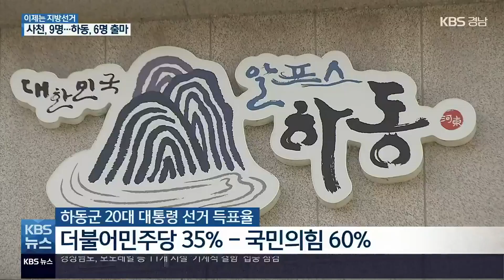[이제는 6·1지방선거]⑨ 사천 ‘시장 공석’·하동 현직 ‘3선 도전’ / KBS 2022.03.29.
[앵커]

 6·1지방선거, 사천시장과 하동군수 선거 판세를 짚어봅니다.

 현직 시장이 공석인  사천시는 더불어민주당 1명, 국민의힘 6명, 무소속 2명이 등록했습니다.

 현직 군수가 3선에 도전하는 하동군은 민주당 1명과 국민의힘 5명이 출사표를 던졌습니다.

 천현수 기자입니다.

 [리포트]

 지난해 11월  청탁금지법 위반으로 현직 시장이 물러난 사천시.

 지난 대통령 선거에서는 더불어민주당 33대, 국민의힘 63%로  야권이 2배 가까이 많았습니다.

 민주당에서는 황인성 전 청와대 비서관이 단독으로 나와 있습니다.

 국민의힘에서는 6명이 나서, 경선 후보자를 2~3명으로 압축하는 과정부터 진통이 예상됩니다.

 국민의힘 예비후보는 이원섭 경남일보 객원논설위원, 강호동 전 경상남도 복지보건국장, 최상화 전 청와대 춘추관장.

 박동식 전 경상남도의회 의장과  이종범 전 사천시의회 부의장, 박정열 전 경남도의원입니다.

 무소속 후보로는  차상돈 전 사천경찰서장과  황승주 로터리클럽 부회장이 예비 후보로 등록했습니다.

 하동군도 지난 대선에서 더불어민주당 35%, 국민의힘 60%로 야권이 앞섰습니다.

 민주당에서는  강기태 민주당 전 경남선대위  대변인이 등록했습니다.

 국민의힘에서는  3선에 도전하는 윤상기 현 군수와 하승철 전 부산진해경제자유구역 청장, 이학희 하동군의원, 하만진 한국기부운동연합회장이 나섰고,  이정훈 경남도의원은  의원직을 사퇴하고 합류할 예정입니다.

 하동군수 선거는 국민의힘 공천을 둔 후보 간 경합이 치열해 역대 선거에서도 잡음이 잇따랐습니다.

 국민의힘 지지도가 강한 사천시와 하동군, 국민의힘은 공천 갈등 후유증이, 더불어민주당은 인물난이  극복할 과제로 꼽힙니다.